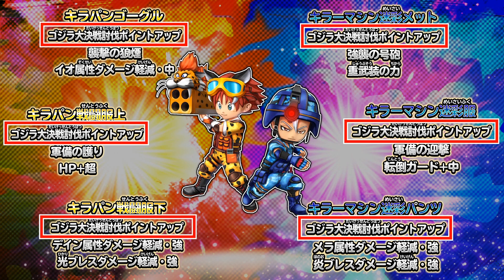星ドラ コジラコラボ 「迷彩そうび・・・」 これは・・・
ゴジラコラボまでは良かったのですが、
装備がですね・・・　うーん・・・
何かスッキリしない仕様ですね。

■新チャンネル！　　庭のある生活 ＆ 猫のいる生活　　→